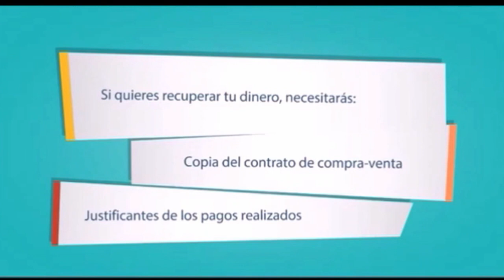Entrevista de Helena Olaya a la Actriz Camino Fernández Texeira para el Programa de Las Tardes con H